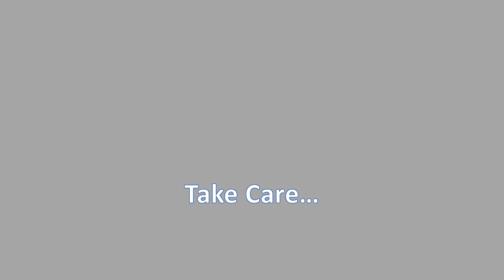Sugess Panda Chronograph Movement Automatic Mechanical Chronograph Wristwatch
Check Comment Box Now.

Sugess Panda Chronograph Movement Automatic Mechanical Chronograph Wristwatch Waterproof Diving Men Watches Ceramic Bezel Tona